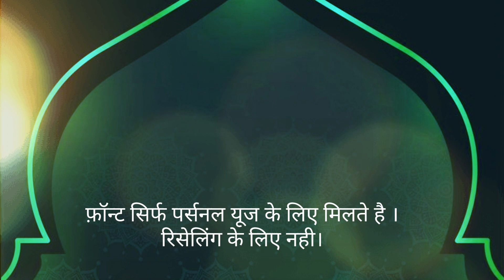DGHand 09 Calligraphy Font @ ₹149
DGHand 09 Calligraphy Font at just rs 149

hello everyone

DGHand 09 Calligraphy Font ka ye first look hai is font ko aap 149rs me puchase kar sakte hai, font ko sirf use only purpose ke liye diya jata hai, iske sath illegal activities galat hai, purchase karne ke liye niche link par apna intrest dikhaye.

fonts ko us ekarne ke liye niche diye videos ko dhyan se dekhe